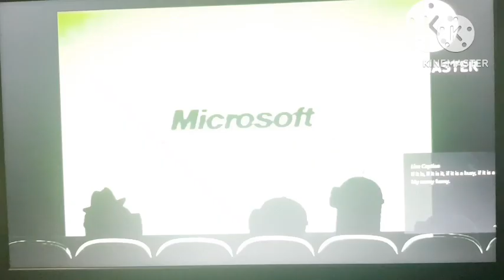16 August 2023